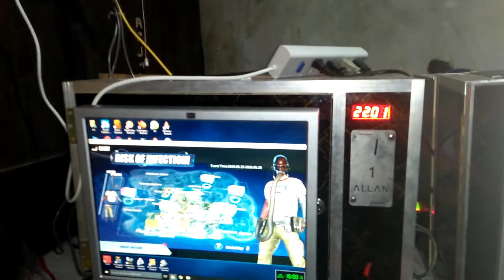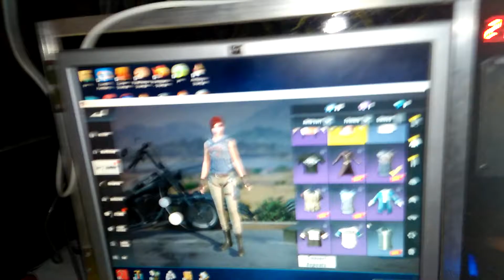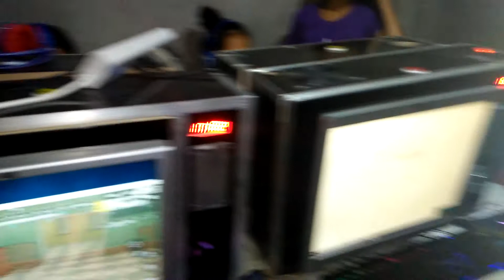Pisonet, ros game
Pisonet business... ros game after update